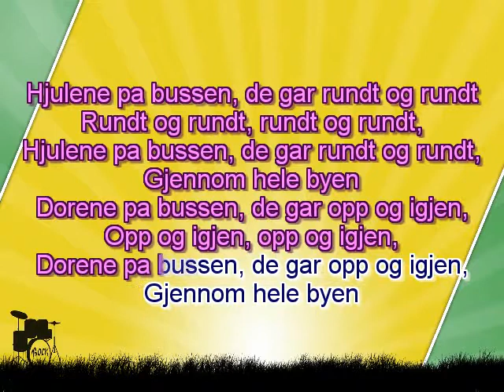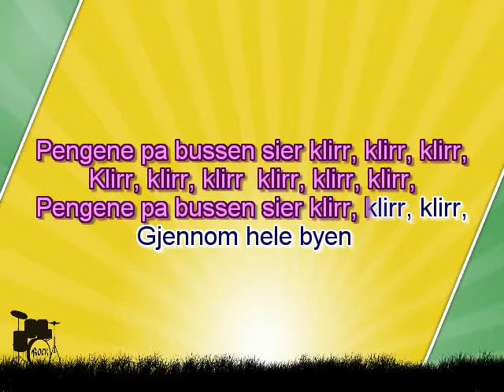Barn karaoke Hjulene pa bussen, de gar rundt og rundt den melodiske linjen